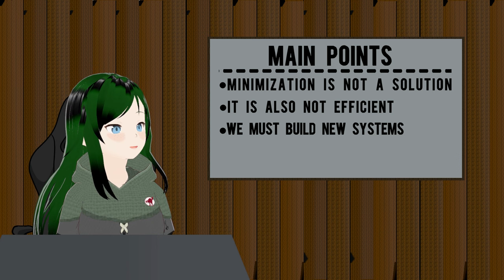There is No Ethical Consumption Under Capitalism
Socials and shit in description.  V

This is me trying to get pacing a little better, let me know what yall think!